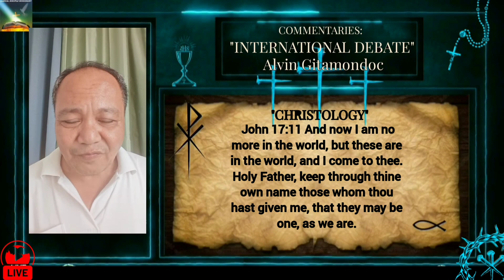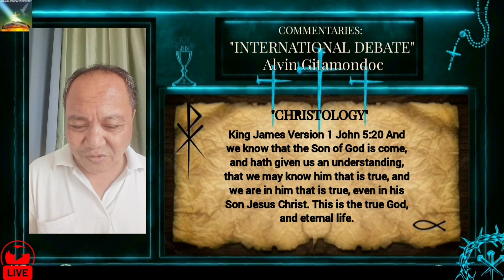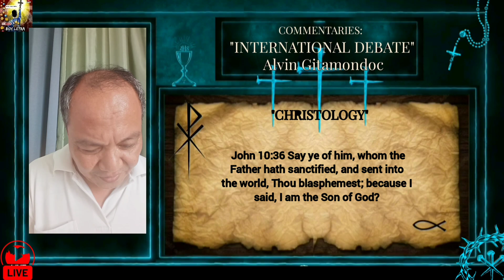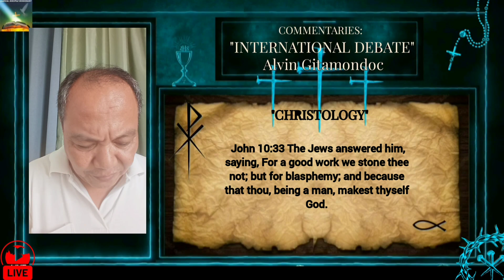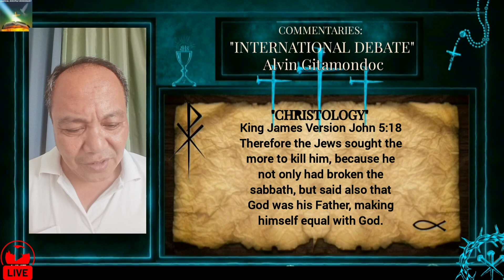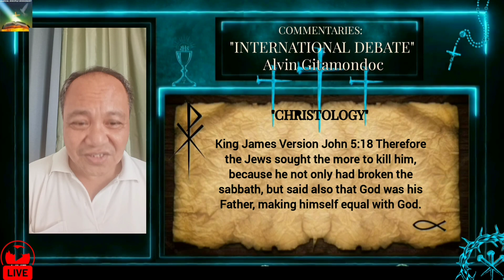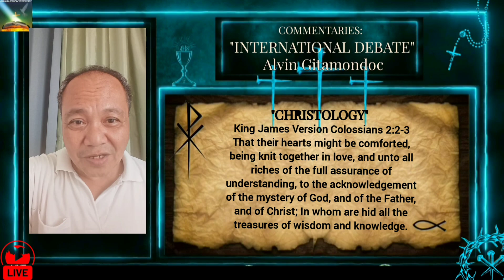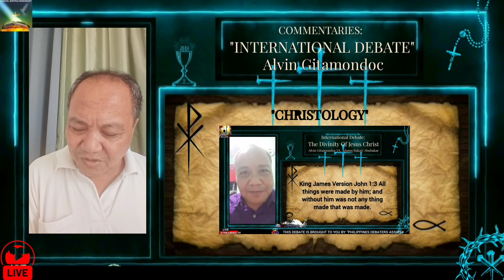"CHRISTOLOGY" ALVIN GITAMONDOC CHIEF ROMAN CATHOLIC APOLOGIST